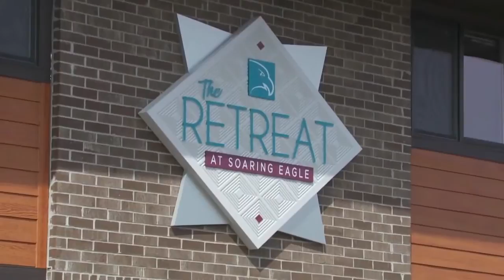Spend a winter weekend away at Soaring Eagle